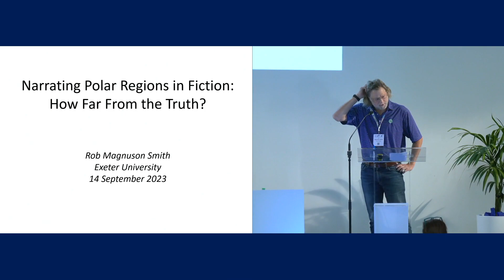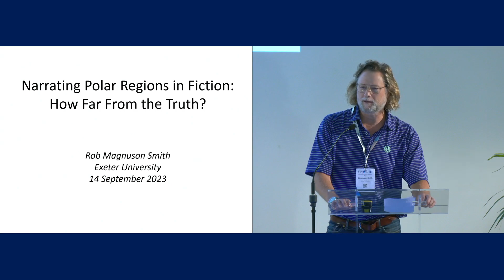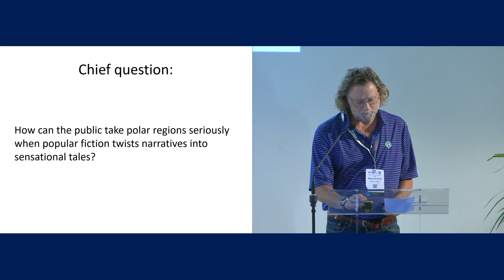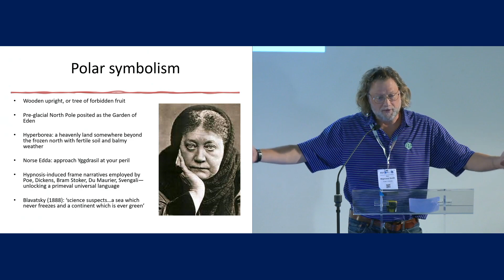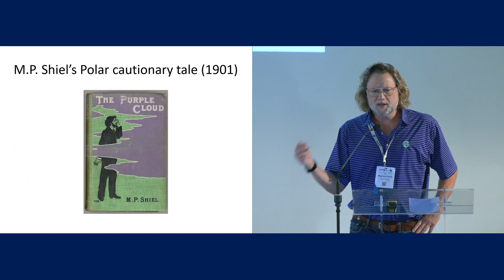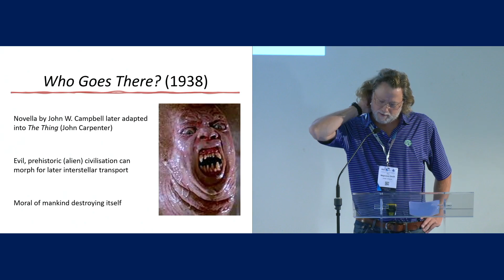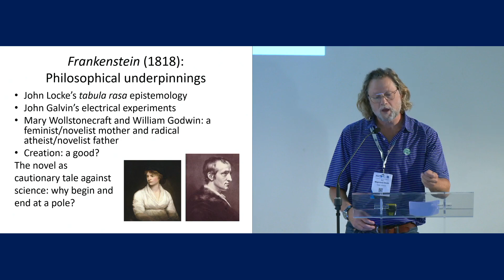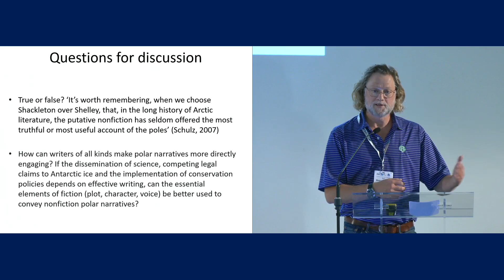DAY4 Pannel 03 Rob Magnuson Smith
Narrating Polar Regions in Fiction: How Far from the Truth?